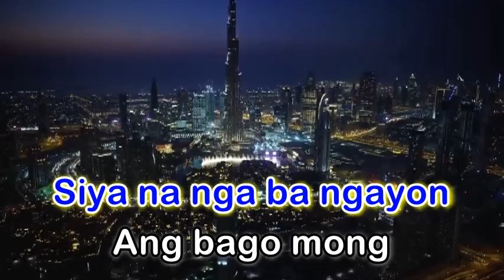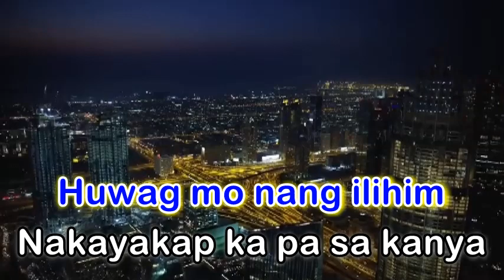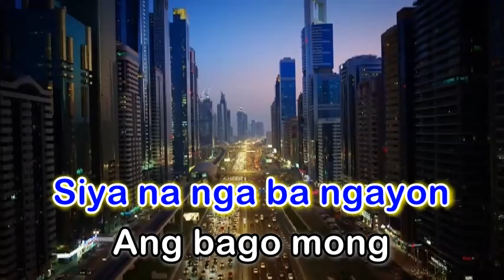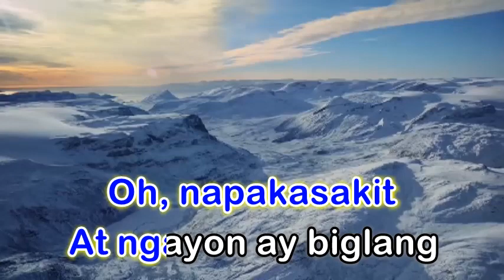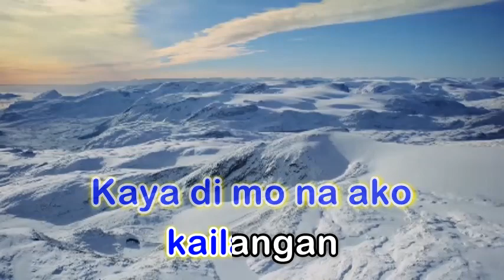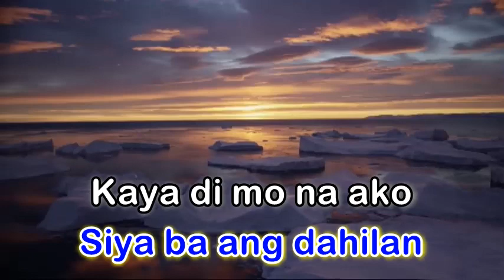Siya Ba Ang Dahilan - Jessa Zaragoza (Karaoke Version)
Artist: Jessa Zaragoza
Album: The Story of Jessa Zaragoza (The Ultimate OPM Collection)
Released: 2015
Genre: Pop
Nominations: Awit Award for Music Video Director of the Year

Siya ba ang dahilan Kaya ako ngayo'y iiwan
Siya ba ang dahilan Kaya di mo na ako kailangan
Siya na nga ba ngayon Ang bago mong mahal...